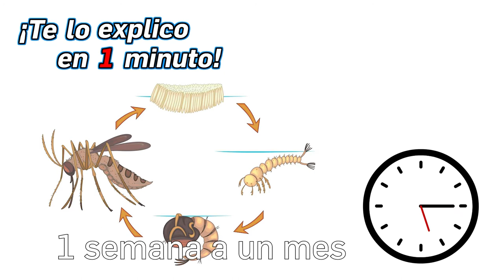61.- ¿Por qué no hay mosquitos en invierno? - ¡Te lo Explico en Un Minuto!